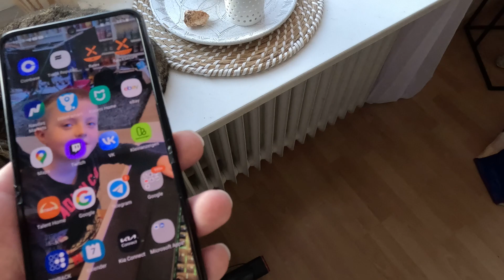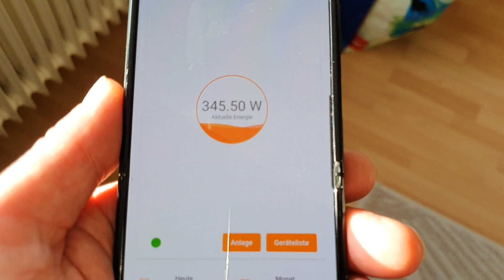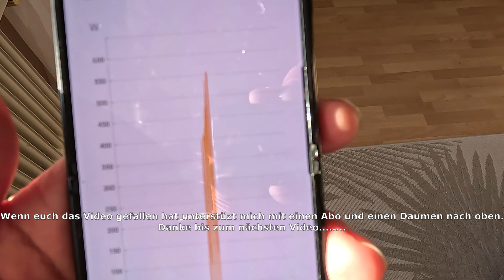Balkonkraftwerk vom Schnee befreit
Nach dem Schnee kommt Sonnenschein und dafür hab ich unser Balkonkraftwerk
(noch 600W,1,07KWP) vom Schnee befreit.